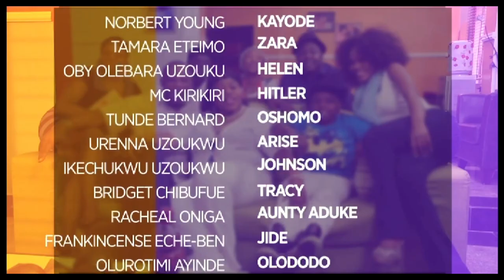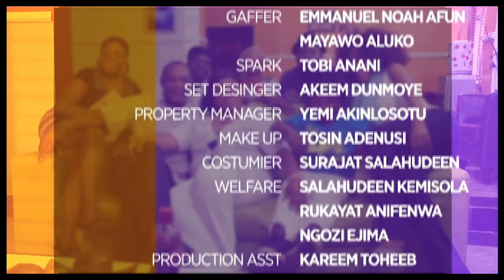DEAR DIARY edited part 2.mp4